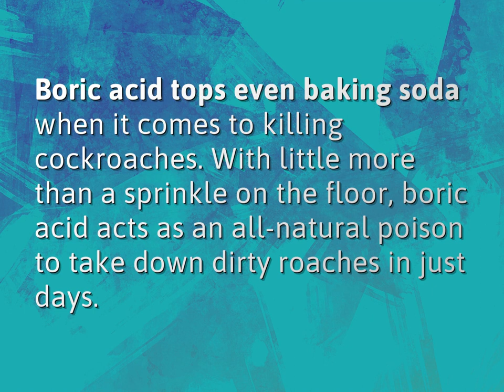Is boric acid or baking soda better to kill roaches?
James Webb (2022, August 6.) Is boric acid or baking soda better to kill roaches?
    WHYS.video